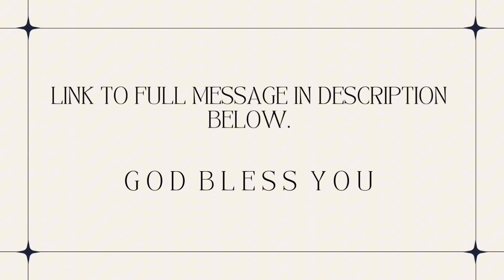Don’t Let People Drain What God Has Given You - Prophet Lovy Shares Profound Revelation on ENERGY ⚡️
Prophet Lovy’s full original message: 21 Days of Resurrection Day 20 (full message below:)